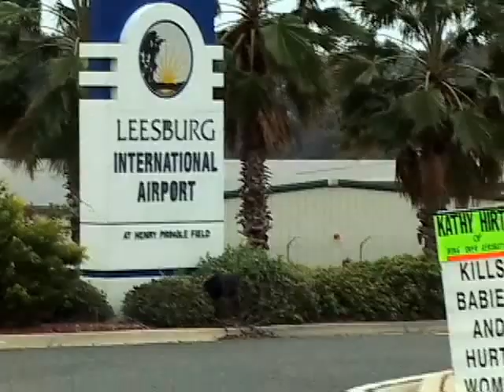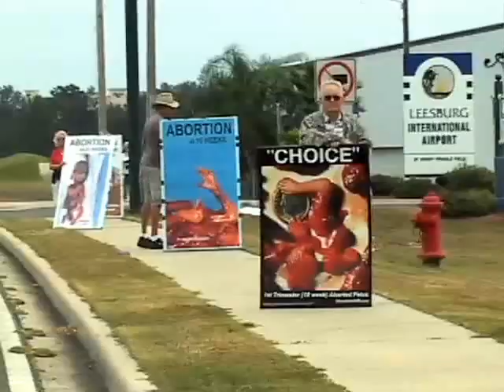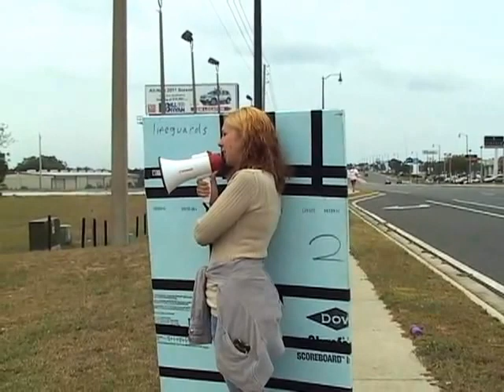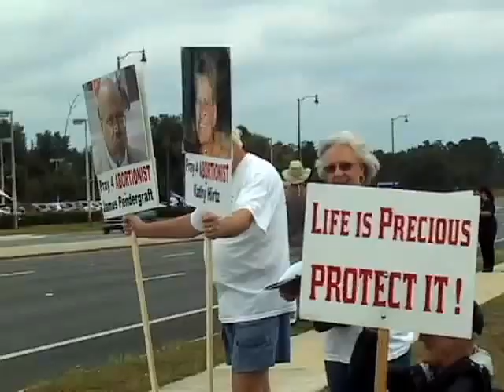Awareness Campaign at abortionist Kathy Hirtz and "WingOver Aerobatics"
AN EYEWITNESS ACCOUNT

Hello Warrior Saints!

Yesterday Ralph, myself and a few other pro-life advocates from the Ocala Women's Ctr. attended our first Awareness Campaign. It was a wonderful experience. Not only did we get to work in God's Army to promote LIFE inside a mother's womb, but we did this with many other religious denominations in a peaceful, friendly environment. God's mighty power again at work.

We arrived at 12:45 p.m. We parked on the side of the road to unload our signs, chairs, etc. then while Ralph drove over to the Lowe's parking lot, John and I set up our signs, and chairs in front of the airport entrance. Other people started arriving shortly after, with Mike bringing up the rear. We finally got the opportunity to meet people like Deanna, Michelle, Jay, Scott and many others who have the same passionate zeal to see an end to abortion as we do. And, know that one of the possibilities to ending this heinous evil is by encouraging the abortionists to seek another line of work by encouraging their neighbors, friends, and community to come together to offer their help, advise and expertise to these abortionists.

We counted 18 people who held signs, waved, and prayed to end abortion. The atmosphere was calm, positive and sure minded. I'll let you in on a little secret. I was a little fearful, because I'd never been to one of these before, and what I saw on the internet made me a little apprehensive, but when I thought about people like St. Paul who underwent all kind's of torments, tortures and distress it ultimately gave me the courage to go forward, because the cause of babies being destroyed in their mother's wombs far outweighed ANY fears I might have had.

What I had fearfully imagined never came to light, but the reverse actually happened. Bob held a sign for people to read as they drove by that said..."Honk 2 Support Life". That got us an amazing amount of honking! All the signs that people held, including those that you see with the aborted babies, got incredible POSITIVE feed back from the public. Just a couple of examples here: At one point a police cruiser drove slowly past and gave us a THUMBS UP sign. A little while later another cruiser drove by, beeped his horn, and gave us a thumbs up also.:)

Two hours went by without incident. At 3 p.m. we packed up all our gear, signs, etc. and started off to our vehicles after saying our goodbyes. All of a sudden a police cruiser drove slowly by, turned in to where we were positioned, parked, got out of his vehicle and came towards us. Needless to say we were a little apprehensive. He walked over to a group of us, asked that cameras, and recording devices be shut off so he could speak with anonymity then told us how he was a Christian, and held signs, when off duty, that supported LIFE. We were pleasantly surprised, and a few of us even breathed a sigh of relief. He turned out to be a really nice guy! :)

All in all this day was a raging success. We didn't pass out as many flyers as we'd hoped, because there was very little traffic actually turning in, or leaving the airport, but God will get the word out if it be His will so no
worries there. :)

I'm hoping Kathy Hirtz will have a change of heart soon, and it won't be necessary to pursue a campaign near her home. For now we'll just have a "wait and watch" attitude to see if she continues aborting babies.

THANK YOU to all who gave up their time to join us in this most serious cause. Lives are literally at stake. Surrounding people, and places with love can, and does break down walls to help those who built them up in the first place, and helps the healing begin. You're ALL exceedingly blessed to have the confidence, and courage to stand up for your convictions. I'm honored to have met, and worked alongside of you all.

GOD BLESS YOU, AND KEEP UP THE GOOD FIGHT. SEE YOU ON THE FRONT LINES! :)

TJTM,

Janine